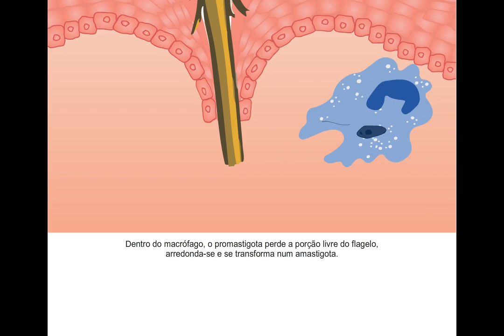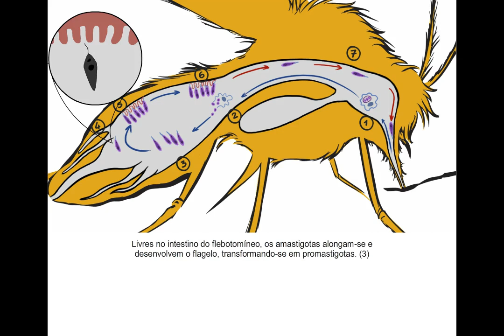Série Ciências Básicas da Saúde - Ciclos parasitários de protozoários: Leishmania sp - HD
Este objeto é uma animação que apresenta o desenvolvimento do protozoário do gênero Leishmania no homem e no mosquito palha, seu vetor.
Ao executar a animação, você terá oportunidade de acessar outros objetos, que apresentam o processo inflamatório decorrente da infecção e o ciclo evolutivo do mosquito transmissor.